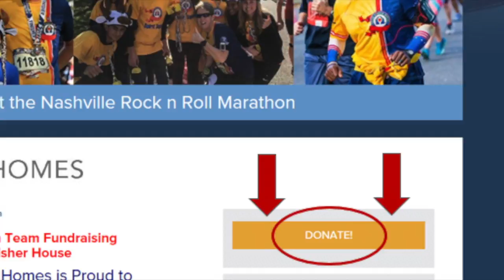Beazer Charleston - Fisher House